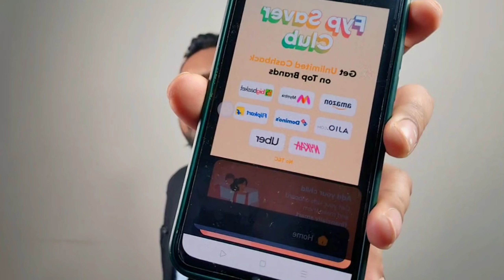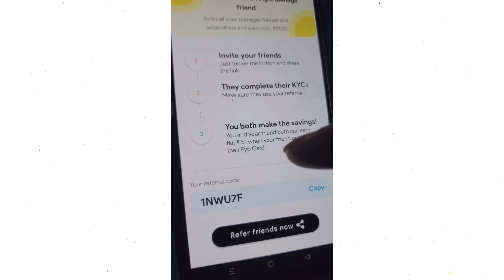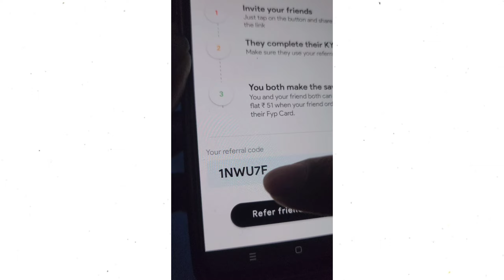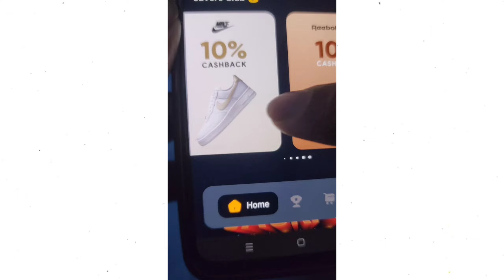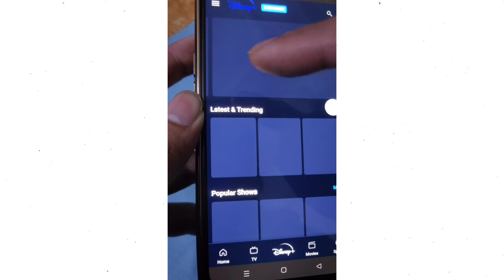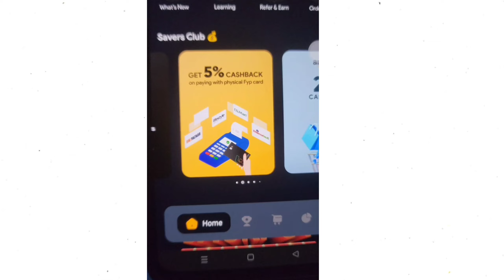Fyp Referral Code | Debit Card For Teenagers | Fyp App Account Open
USE MY REFERRAL CODE WHEN YOU MAKE ACCOUNT & GET ₹51 :-
1NWU7F

FYP ACCOUNT OPENING VIDEO :-

FYP DEBIT CARD UNBOXING AND FEATURES VIDEO :-

Best Quality Affordable Products :-

Secondary Mic For Outdoor
Mini Tripod
Ring Light
Ring Light Stand
Green Screen
Green Screen Stand
Best Ac For Studio

fyp
fyp app
fyp money
fyp card
fyp update
fyp update
fyp new update 2023
fyp debit card benefits 2023
fyp app se paise kaise kamaye
fyp app par account kaise banaye
fyp account opening
fyp new offers
fyp card new offers
fyp card new offers 2023
fyp card se paise kaise kamaye
fyp se refer kaise kare
fyp refer and earn
fyp refer and earn 2023
fyp account update
fyp debit card update
fyp use kaise kare
fyp account opening 2023
fyp money
fyp withdrawal
fyp money for teenagers
debit card for teenagers